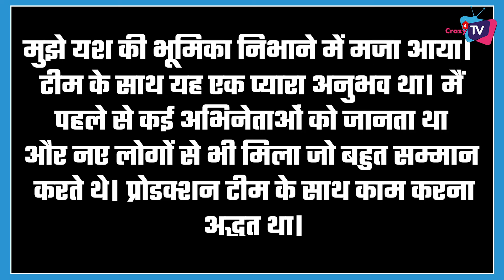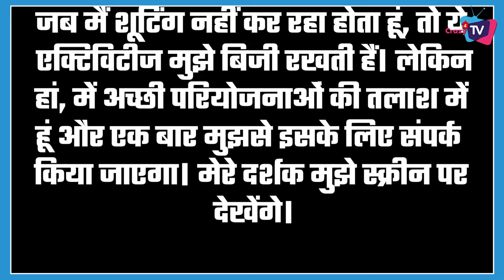TMD: This Big Actor Quit Show Due To This Reason !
This Actor Quits Teri Meri Dooriyaan; Actor Reveals This Thing on His Exit !